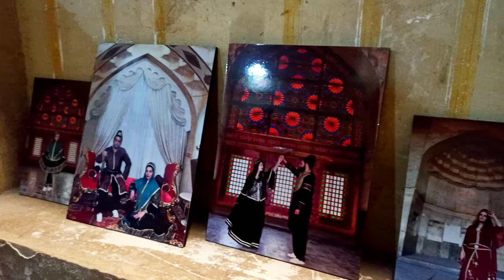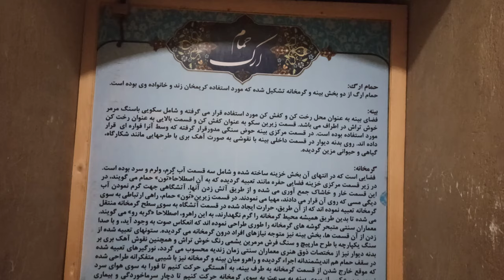iran 2022 |Shiraz | Walk With Me In Karim Khan Zand Citadel | City Tour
share the videos with your friends. 😍

In this shiraz city tour i went to karim khan zand citadel, this beautiful citadel located in downtown of shiraz Iran. It was built in Zand dynasty betwwen 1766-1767. Arg of Karim khan is near other tourism places of zand dynasty like vakil bazaar, vakil mosque, vakil bath and pars museum. This place is open for visit at 8 Am to 9 Pm every day.

travel
travel in iran
traveling to Iran
iranian people
iranian girls
iran2022
tehran esfahan shiraz
shopping in shiraz
market in iran
iran vlog
itan street